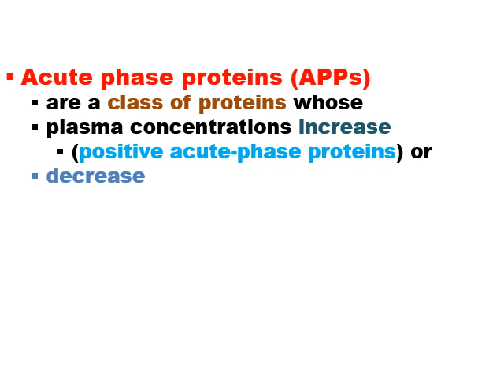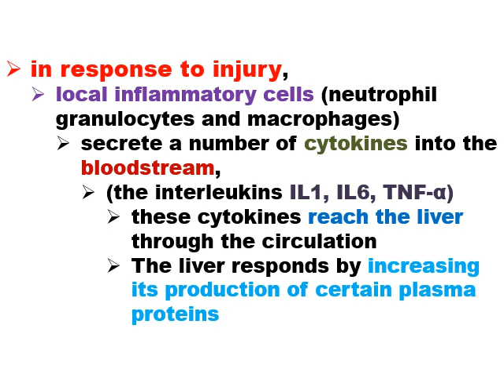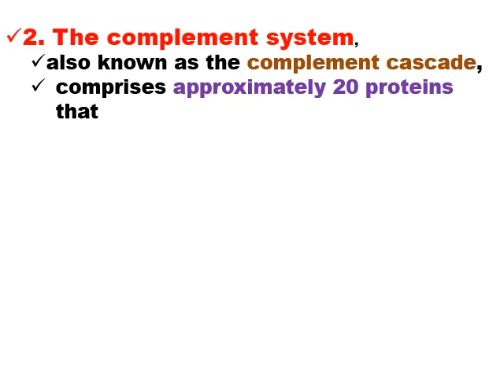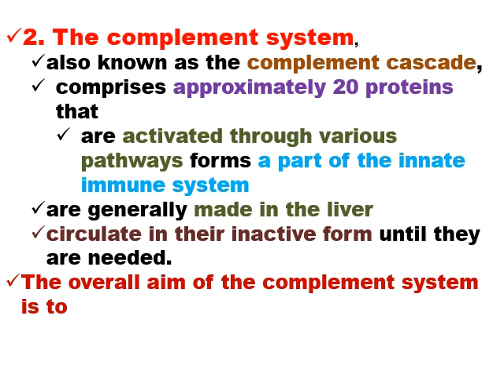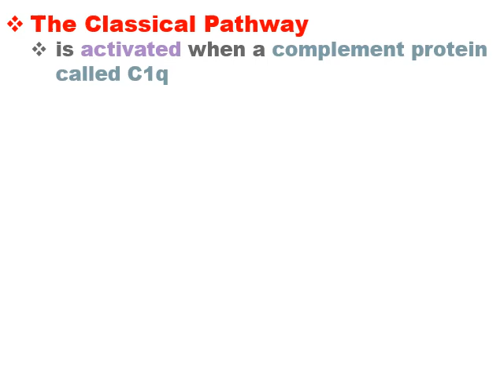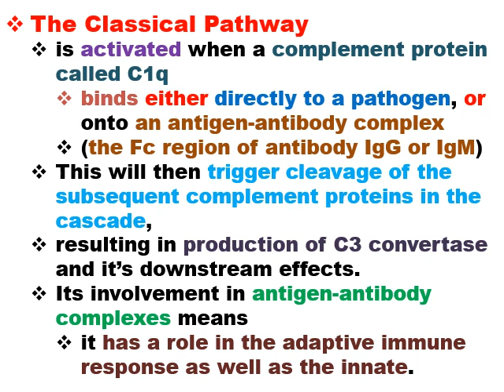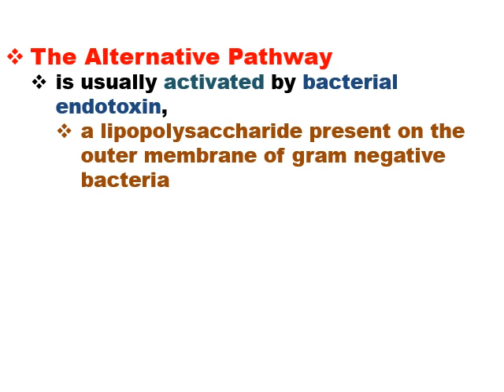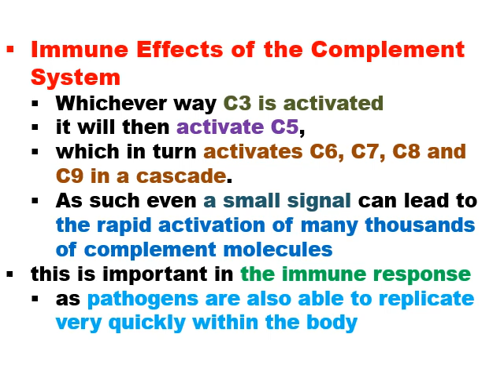3rd level of biochemistry Molecular Immunology (Biochem 374) lecture no 4 1